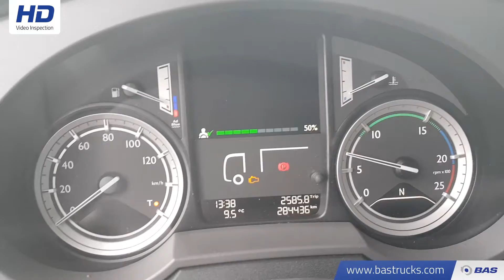70107353 DAF XF 460 SSC